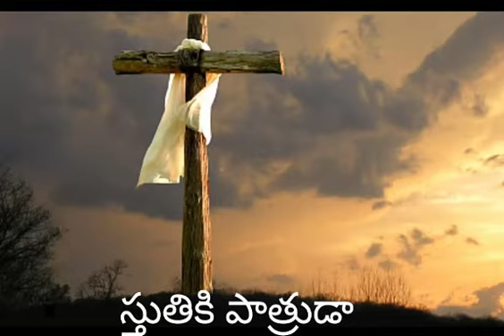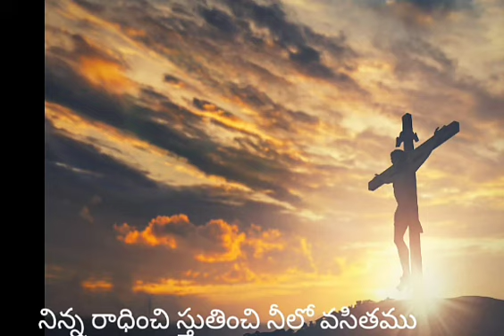అద్భుతమే విమోచన కృపా మాయ దేవా||CHRISTIAN TELUGU SONG